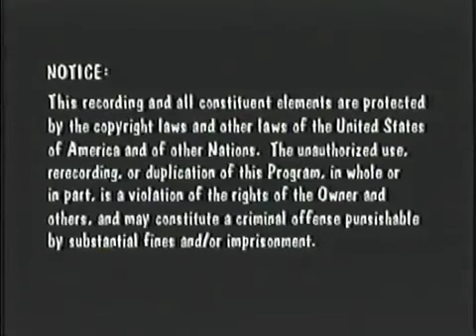All Week Of Barney's Christmas Star (Screener) (All Week Version) Part 107